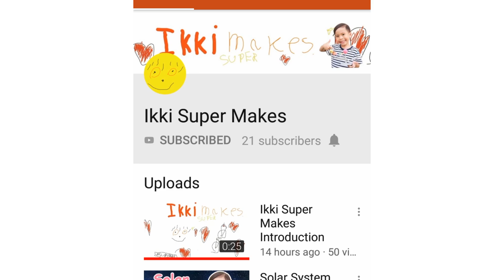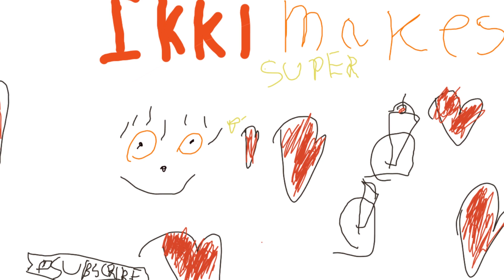Baking Soda and Vinegar science experiments for kids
Let's pretend play of making a Vampire drink from the vinegar, Sodium Bicarbonate (baking soda), washing liquid and food colors. Learn about the chemical reactions.

Have fun with kids and see what happens when we mix everything together.

Easy science experiment that kids can do at home!

If you like this clip, please "share" for Ikki. Thank you ^^